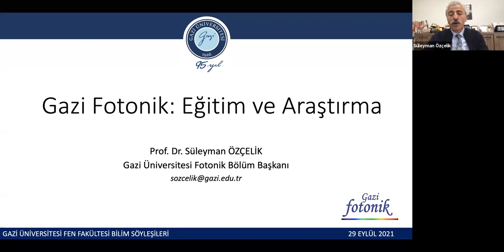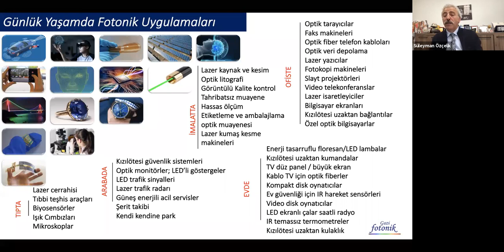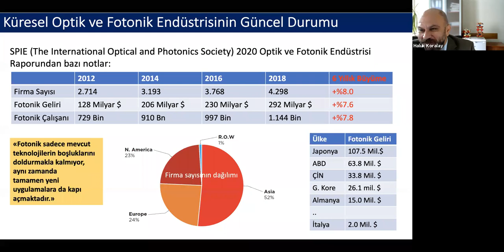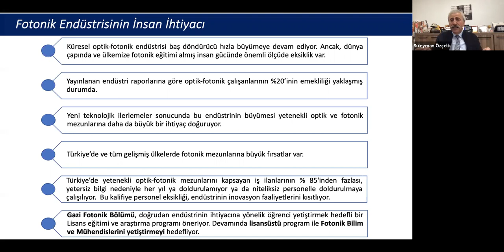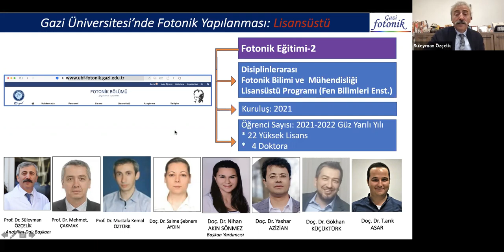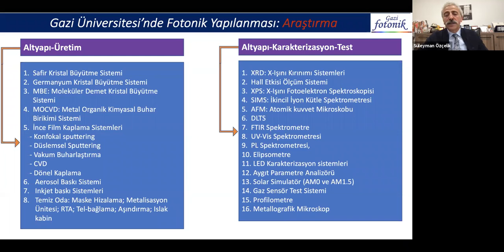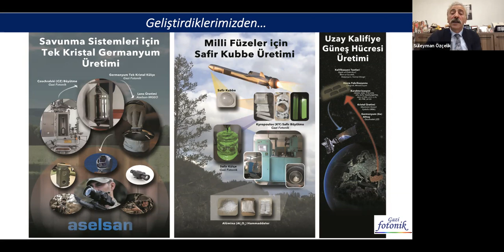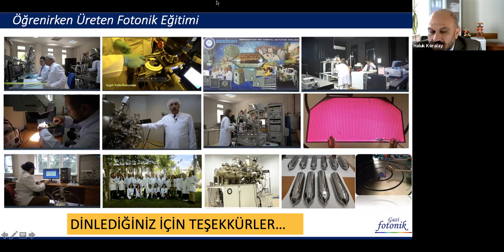Bilim Söyleşileri-7: Gazi Fotonik Prof. Dr. Süleyman Özçelik